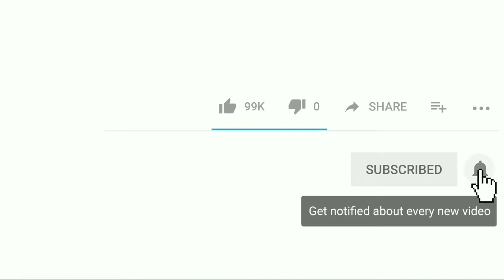Raaf's Band - Sampai Kita Menua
Single ke 4 kita yg akan segera di rilis do'akan semoga band kita selalu sukses dan selalu menemani kalian semua.seperti judul lagu kita "Sampai Kita Menua"

Follow instagram Pemain Band Kami